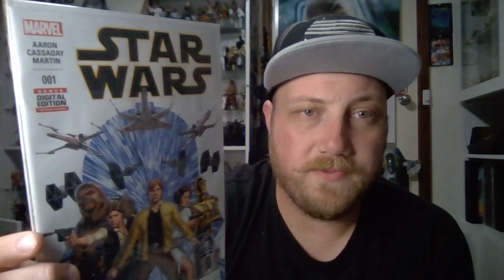4000 SUBSCRIBER GIVEAWAY